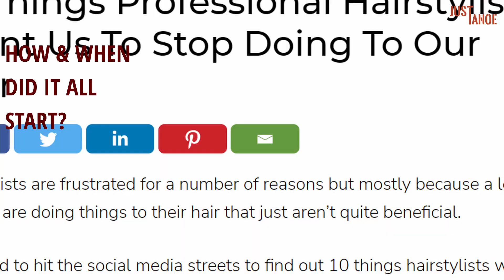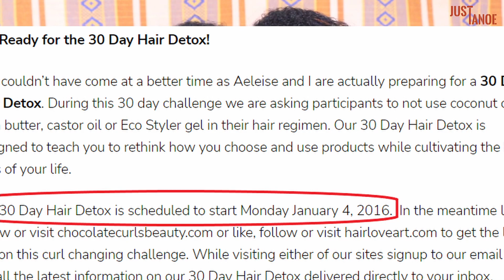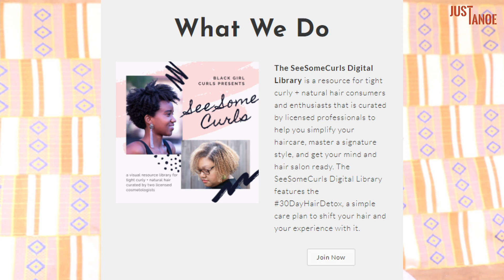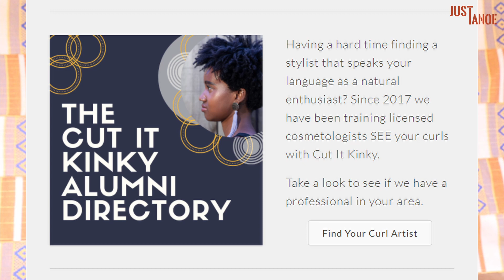The 30 day hair detox: My review and update | 6 weeks update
In this video: I share my experience so far since starting the 30 day hair detox. It has now been 6 weeks since I started the detox and have learned so much about my hair since then. I have had a few people ask me about my experience and thoughts on the 30 day hair detox. There is a lot of information on YouTube so far on this topic but I believe adding my "2 cents" would be valuable to someone out there.

**Some links provide a small profit with no additional cost to you. Your support is greatly appreciated and encourages me to keep the channel going **
Here are a few links I found extremely helpful as I was doing my research prior to starting my 30 day hair detox and Joining seesomecurls digital library.
3. The 2 articles mentioned in the video:
- 7 Reasons Why You Need to Stop Using Coconut Oil & Shea Butter On Your Hair
- 10 Things Professional Hairstylists Want Us to Stop Doing to Our Hair
*** Please note, I could only find part of this article online on blackdoctor.org ***
5. TheSeeSomeCurls Digital Library course

Timecode:
0:00 - Intro
0:18 - Who are the creators?
0:30 - How and when did it all start?
1:20 - What is the 30 day hair detox about?
2:12 - What is the goal of the 30 day hair detox?
2:40 - Steps to joining the detox?
3:54 - Take away #1
5:31 - Take away #2
6:11 - Take away #3
6:46 - Take away #4
7:13 - Take away #5
7:58 - Take away #6
8:39 - Take away #7
9:03 - My 6 weeks update
10:14 - Outro